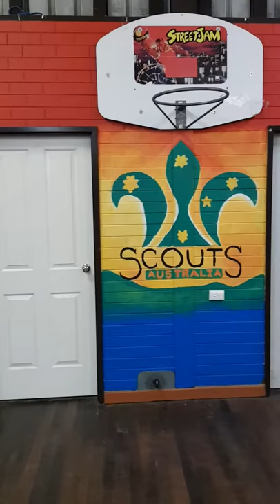Armadale Scout Hall, Western Australia 2018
This mural was complete last year 33m long x 3m H over 3 walls. Represents the scouts activities, levels in each club & symbolic items